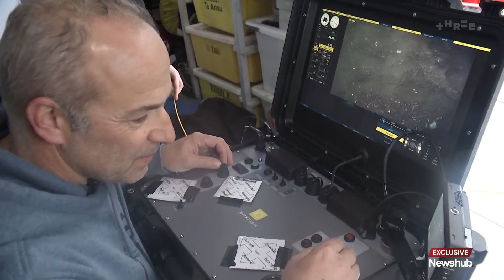Study reveals important role of sea sponges as marine heatwaves killing millions | Newshub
A new report into sea sponges reveals that these little organisms play a big role in filtering millions of cubic metres of our oceans. In recent years, millions of the sponges have been killed in marine heatwaves, sparking further research. Alexa Cook has the exclusive details.